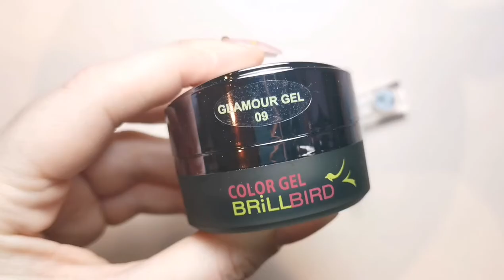NAIL ART: Pink Glitter Fade - Brillbird Glamour Gel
Hi Everyone,

In this video I am showing you how to do a super easy but effective glitter fade design! I needed something bright to brighten up the very long month of January! Haha

Instagram.com/tiasbeauty_uk

Instagram.com/sparklesuppliesuk

Instagram.com/the_wax_fairy
*I do not get paid as a result of you buying products with my codes*

Training Instagram: Instagram.com/beautymatters_bethtraining